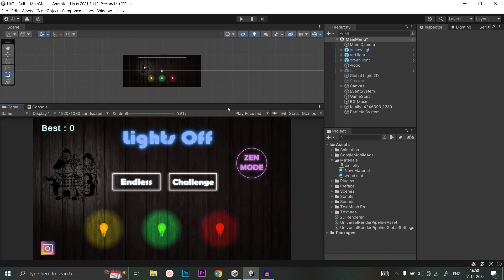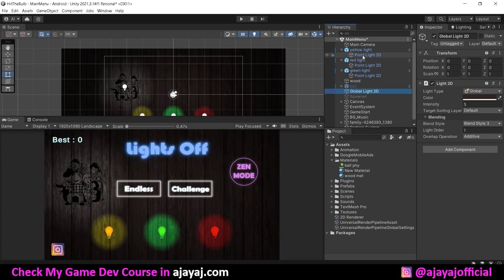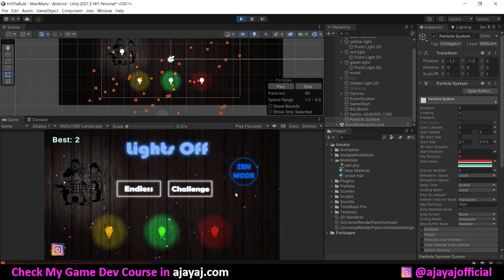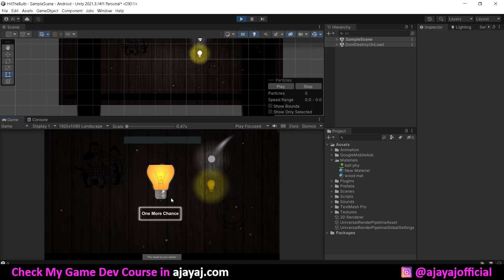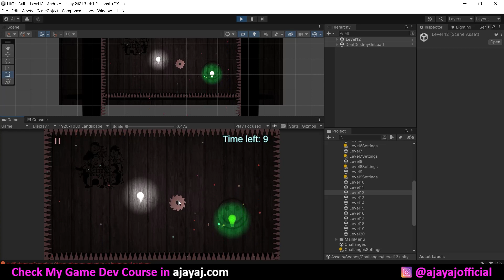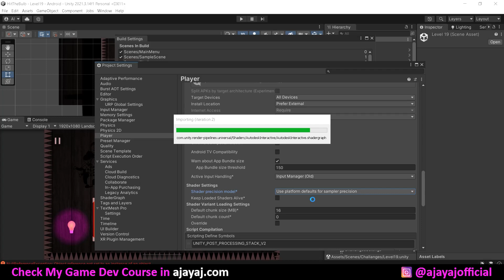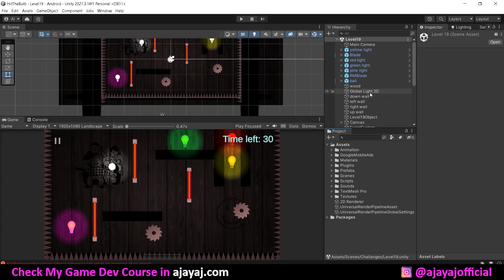How I Made this Game in Unity | Unity Tutorial in Tamil | Game Development in Tamil | Game Dev Tamil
Join my new Discord Server:
In this video, I'll show How I made my game called "LIghts Off" using Unity in Tamil.
If you're interested in learning more about unity game development in Tamil, feel free to browse my videos and tutorials!

After the purchase, you will get access to one 2D Game Development Course and one 2D Game Art Course in Tamil